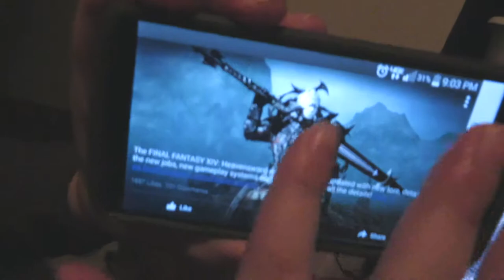FUN RECORDING SESSION [17TH APRIL 2015] [DAY 1296]